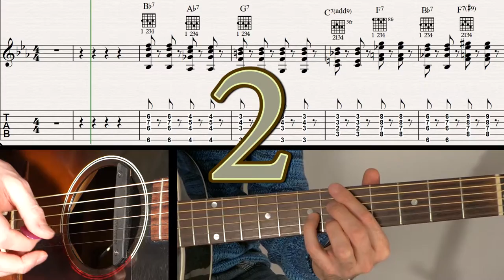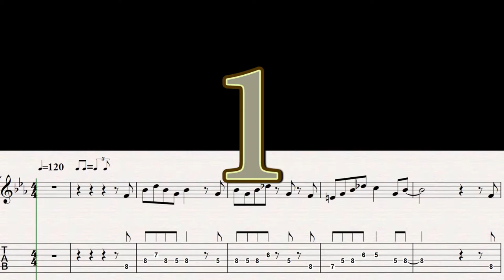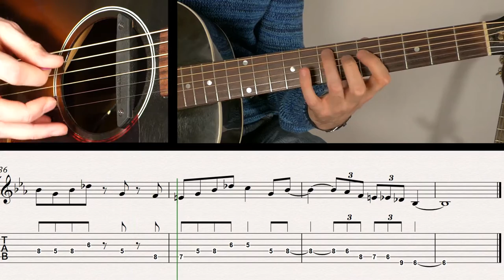DOXY/SONNY ROLLINS/Ben-T-Zik Guitar jazz duo tutorial #11 + SCORE/TAB (GYPSY SWING rhythm !)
Hello it's ben from Ben-T-Zik guitar Channel ! Here is DOXY an other great song from SONNY ROLLINS ! Famous  jazz tenor saxophone player ! Have fun ! Check below for more info ! ↓↓↓↓↓↓↓↓

This song is a great exemple for practicing syncopated rhythm & GYPSY SWING right hand technic !

LEVEL : EASY/MEDIUM (2 years of practice )
1:Chords&Melody demo 0:18
2:Melody with score/Tab 1:40
3:Back track with score/Tab 3:05

Check the website for PDF&lessons !

Check the Emily Remler version ! Amazing guitar Player !

Bye B-T-Z ;o)

吉他
吉他课
吉他盖
गिटार कवर gitaar kavar
гитарные чехлы gitarnyye chekhly
吉他課
cours de guitare
gitar dersleri
기타 레슨
gita leseun
pelajaran gitar
lekcje gry na gitarze
Gitarrenunterricht
Gitāressun
บทเรียนกีตาร์
Bthreīyn kītār̒